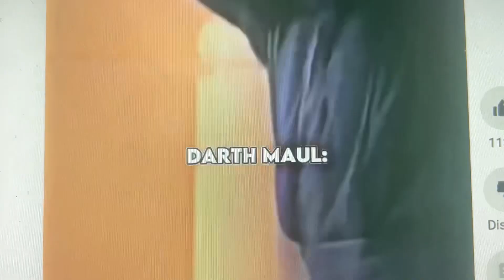The Super Big Q Bros. Movie Cast Video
Here’s my The Super Mario Bros. Movie (2023) cast spoof!

Other Cast:
Scud (Toy Story) As Francis
Celia (Monsters, Inc.) As Pauline
Uncle Jay (@OhShiitakeMushrooms) As Uncle Tony
Mario (Charlies Martinet) As Giuseppe
Thomas O'Malley (The Aristocats) As Uncle Arthur
Duchess (The Aristocats) As Marie
Various Dinosaurs (Jurassic World) As Yoshis

Cast Change:
Cody (@SMLMovies) As Kamek
Dogs (Bambi) As Koopa Troopa’s
John Dory (Trolls: Band Together) As Foreman Spike
Blue (Jurassic World) As Yoshi